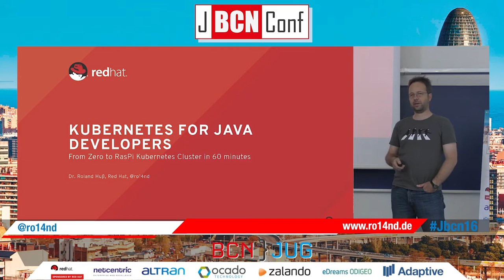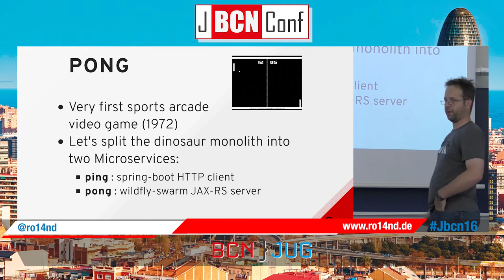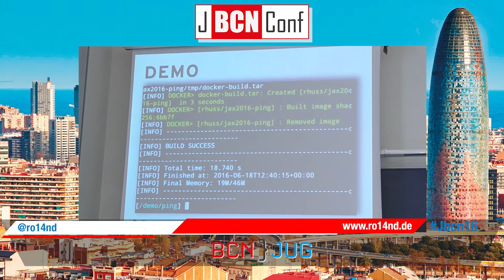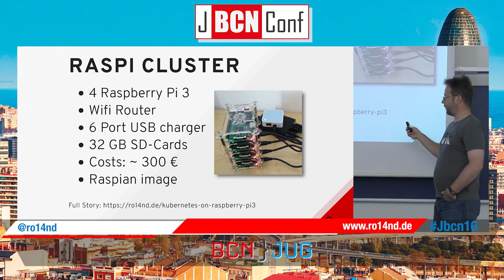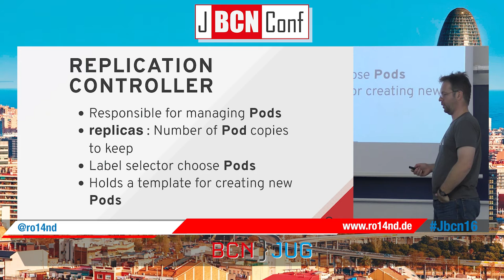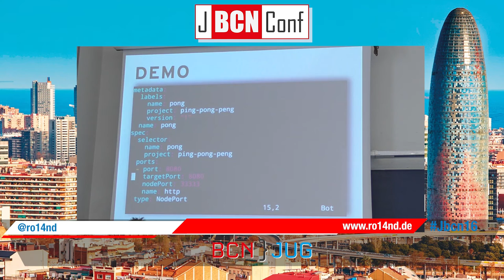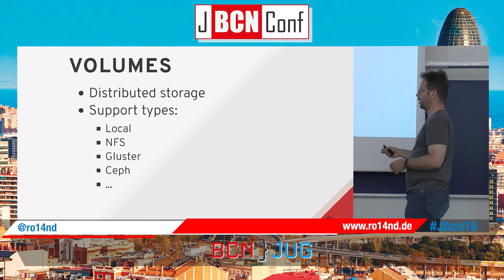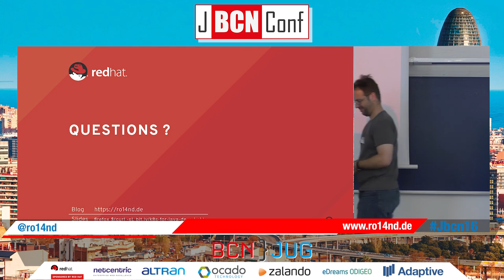From Zero to a Raspberry-Pi Kubernetes Cluster in 60 minutes by Roland Huss at JBCNConf 2016